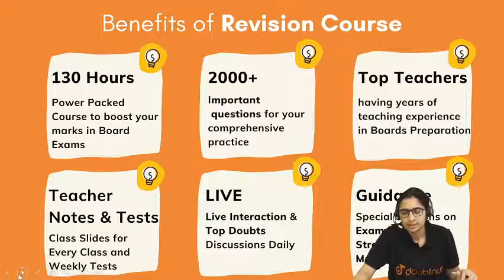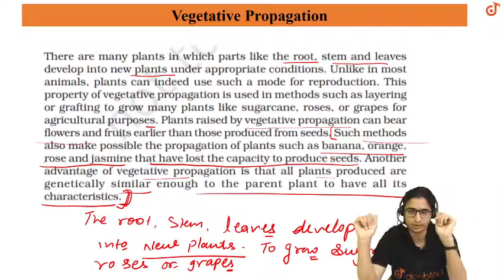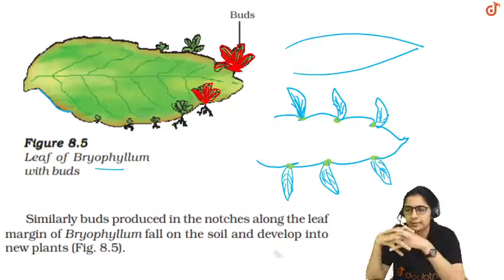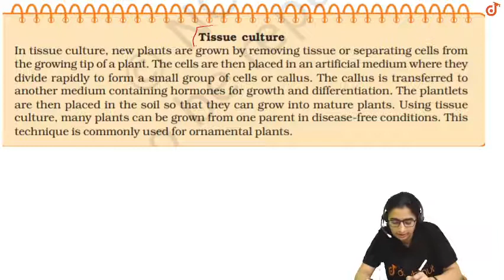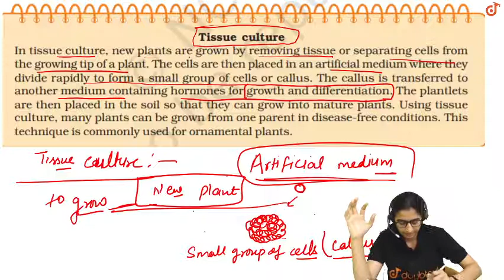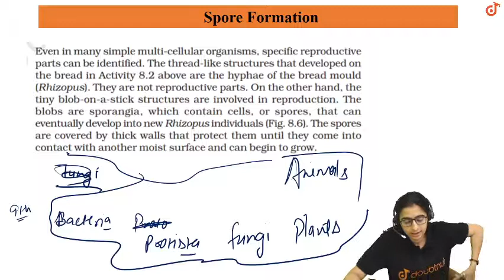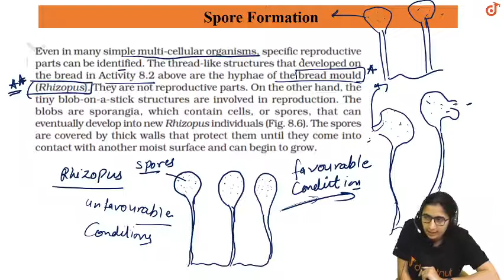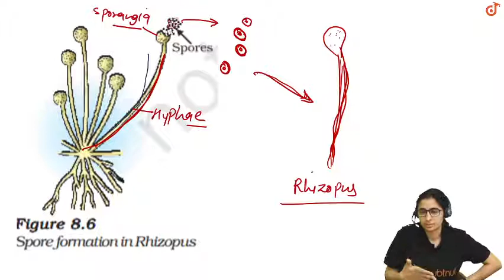HOW DO ORGANISMS REPRODUCE? | CLASS 10 Science | 9 AM Class by Jyoti Ma'am | L4 | English Medium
Topics to be covered :
BOARDS SPECIAL|NCERT HIGHLIGHTS|ASEXUAL REPRODUCTION

A key thing while preparing for any exam is how we prepare notes. In these live classes, we'll provide you slides containing content of these classes and notes of the chapters on daily basis so that you can effectively prepare for your studies. In this video, we'll tell you how you will get these notes for better preparation of your exams.